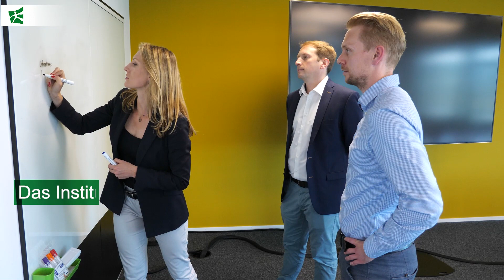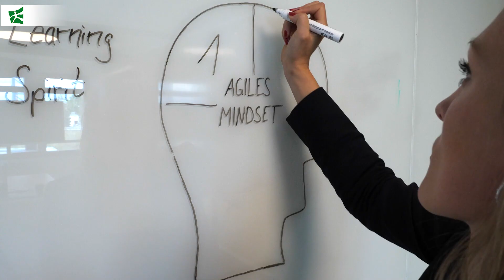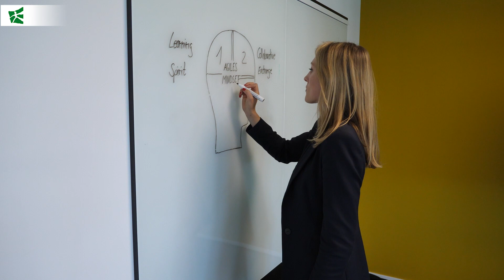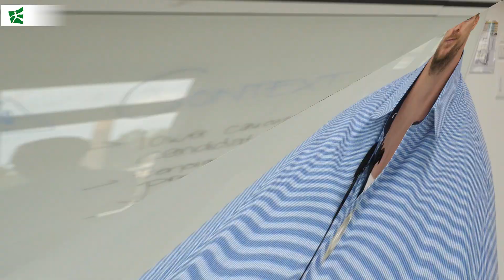Future Organization Report: Agil durch die Coronakrise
Nicht nur die aktuelle Pandemie zwingt Unternehmen, schnell und flexibel auf sich rasant verändernde Rahmenbedingungen zu reagieren. Agile Organisationsstrukturen aber auch agile Mindsets beim Personal sind daher unverzichtbar, um am Markt bestehen zu können. Der aktuelle Future Organization Report des Instituts für Wirtschaftsinformatik der HSG (IWI-HSG) untersuchte, wie agil Schweizer Unternehmen aufgestellt sind.

Agile through the corona crisis
Not only the current pandemic forces companies to react quickly and flexibly to rapidly changing conditions. Agile organizational structures as well as agile mindsets of the staff are therefore indispensable to survive in the market. The current Future Organization Report of the Institute of Information Management of the HSG (IWI-HSG) examined how agile Swiss companies are positioned.